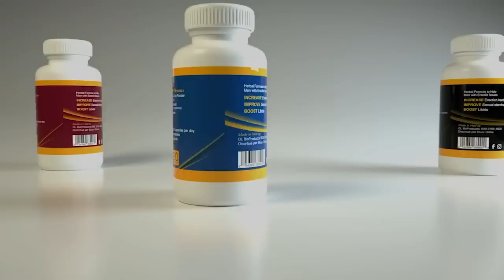Mezanmi SDP Fache, Yo souflete Granmoun lan/ DCPJ jwèt pou ou